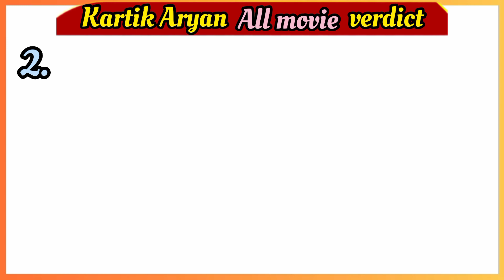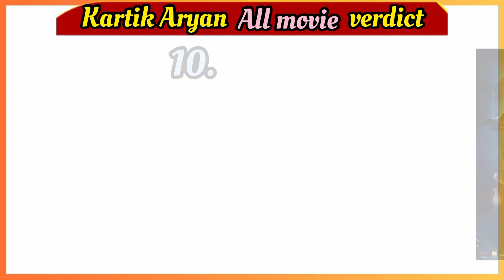Kartik Aaryan all movie hit and flop//kartikaaryan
new release Bollywood movie Kartik Aaryan bhoolbhulaiya 2 movie Kartik Aryan Luka Chuppi new release movie new blockbuster Bollywood movie Karthik Aryan new release movie

new South movie new Bollywood movie

new Bollywood movie new release 2022